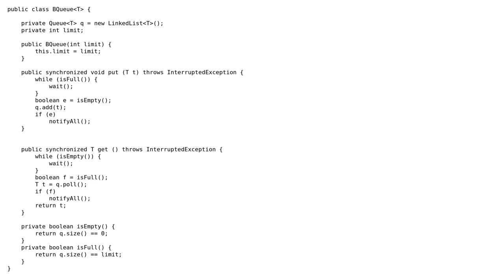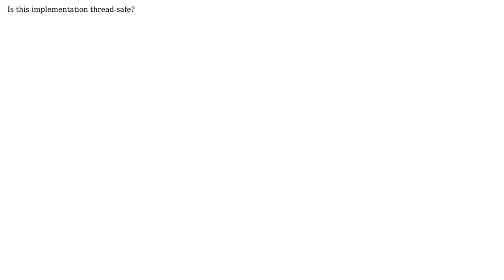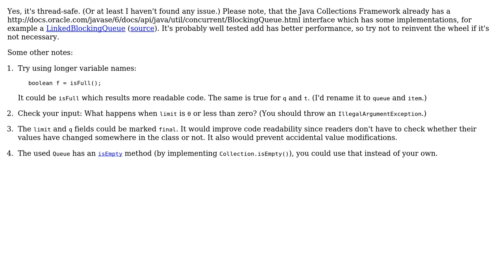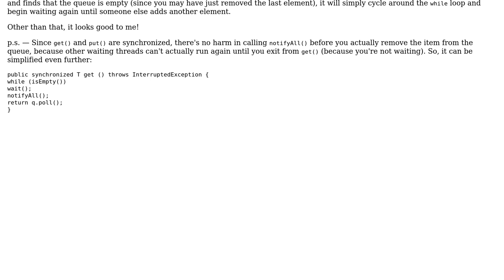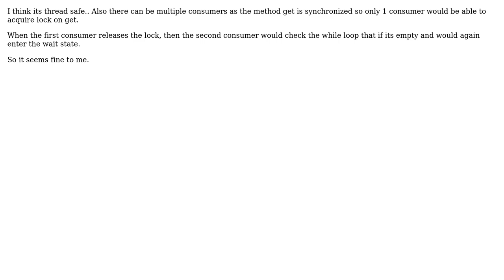Java blocking queue (4 Solutions!!)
Java blocking queue

With thanks & praise to God, and with thanks to the many people who have made this project possible! | Content (except music & images) licensed under CC BY-SA | Music | Images & others | With thanks to user Todd Lehman user palacsint user Mike Nakis user Mayank Kurra user Jamal user a3user and the Stack Exchange Network Trademarks are property of their respective owners. You are responsible for your own actions.